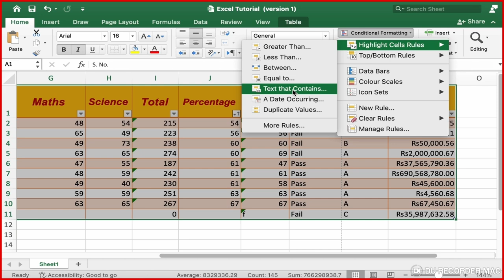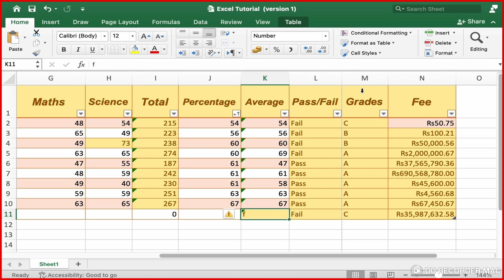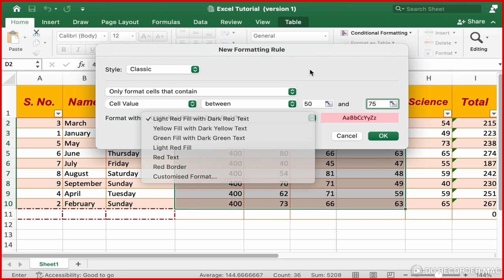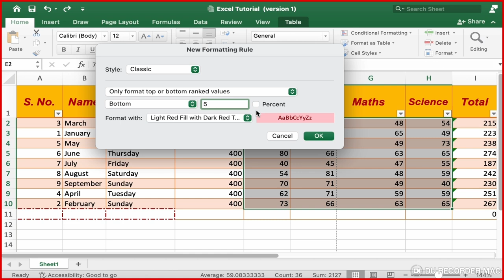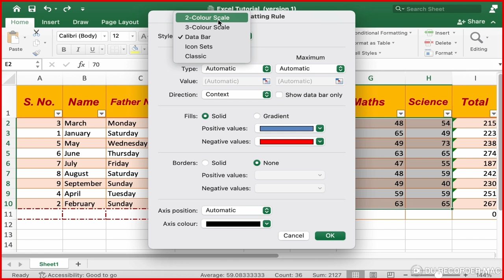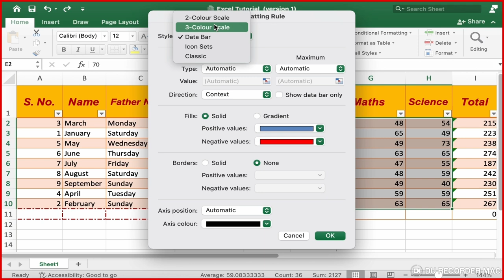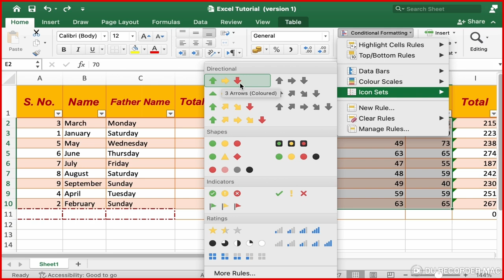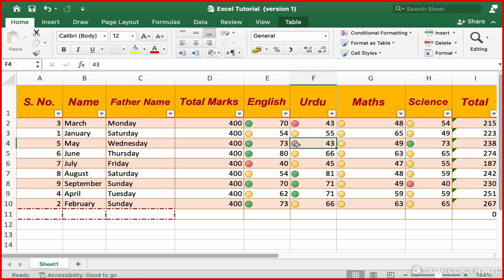Conditional Formatting Option in Excel: Explore Amazing Excel Hacks!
Become An Excel Conditional Formatting Pro With These Tips!

Questions for Respected Viewers:
Have you ever wondered:
1. How to make your Excel data visually stunning and easy to interpret?
2. How to highlight key insights instantly with just a few clicks?
3. How to dynamically format your cells to showcase trends and patterns?
4. How to use icons and color scales to enhance your data visualization?
5. How to leverage Excel formulas to create custom Conditional Formatting rules?

I warmly Welcome you to Versa Learn Hub, your go-to destination for mastering the art of Conditional Formatting in Microsoft Excel! Whether you're a seasoned spreadsheet user or just starting your Excel journey, our channel is dedicated to making your data presentation visually appealing and insightful through the power of Conditional Formatting.

Conditional Formatting is a game-changer, allowing you to highlight, analyze, and interpret data effortlessly. Join us as we delve into a comprehensive exploration of all the incredible options available under Conditional Formatting in MS Excel.

Comprehensive Exploration of Conditional Formatting Options:
1. Cell Highlighting: Learn how to dynamically highlight cells based on specific criteria. From basic formatting to advanced color scales, data bars, and icon sets, discover how to make your important data stand out effortlessly.

2. Top/Bottom Rules: Uncover the secrets of emphasizing the highest or lowest values in your data sets. Explore top/bottom percentages, above/below average rules, and see how these rules can bring attention to the most critical data points.

3. Data Bars and Color Scales: Dive deep into the world of data visualization with dynamic data bars and color scales. Understand how to represent your data trends visually and intuitively, making it easier to interpret large datasets.

4. Icon Sets: Master the art of using icons to convey information. We guide you through various icon sets, demonstrating how they can enhance your spreadsheet's readability and make your data more intuitive.

5. Formulas in Conditional Formatting: Explore the advanced realm of Conditional Formatting with formulas. Customize your rules using Excel functions, and unleash the full potential of dynamic formatting to meet specific criteria and scenarios.

6. Custom Formatting: Elevate your spreadsheet design with tailor-made formatting rules. Learn how to create custom formulas and rules that cater to your unique needs, providing a personalized touch to your data presentation.

Versa Learn Hub is your ultimate guide to becoming an Excel Conditional Formatting pro. Get ready to transform your data into compelling visual narratives, making your spreadsheets not just informative, but visually engaging.

00:00 What is Conditional Formatting?
00:27 Conditional Formatting- Highlight Cell Rule
04:55 Conditional Formatting-Top Bottom Rule
06:41 Conditional Formatting-Data Bar Formats
10:26 Conditional Formatting-Color Scales
10:58 Conditional Formatting-Icon Set Formatting